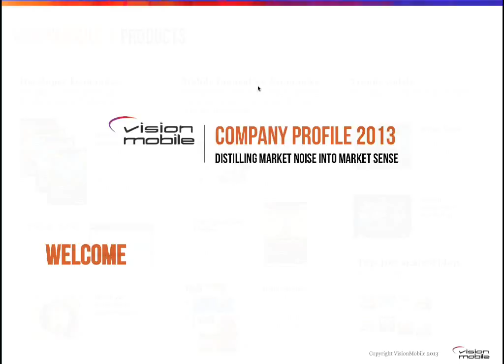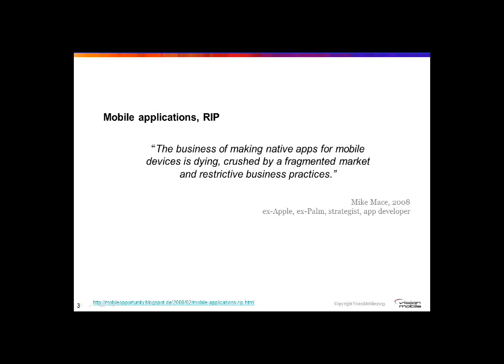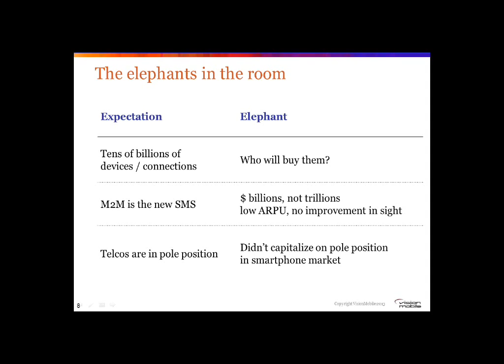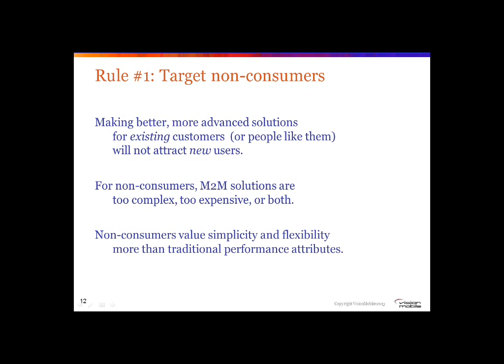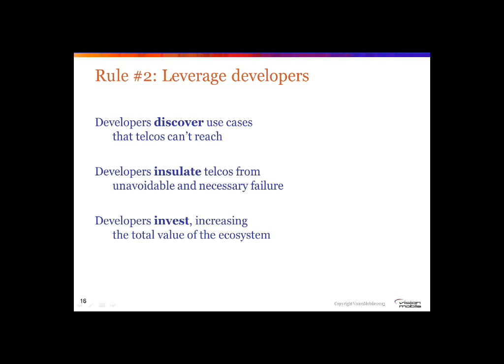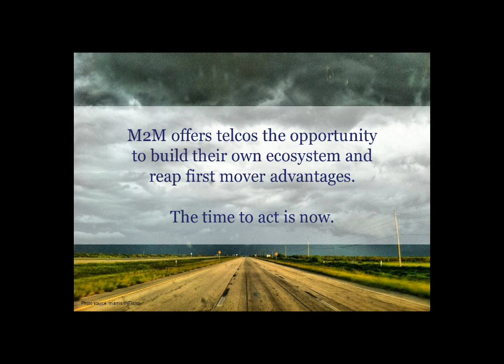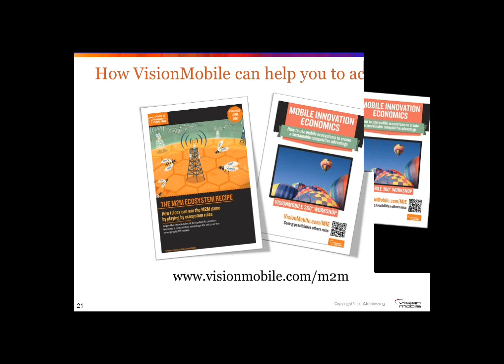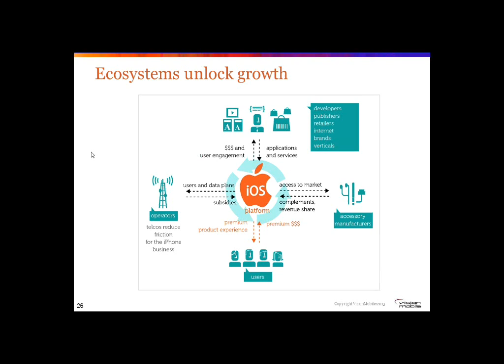The M2M Ecosystem Recipe webinar